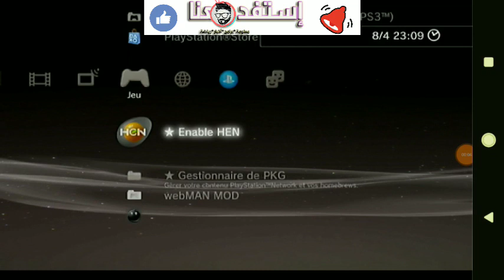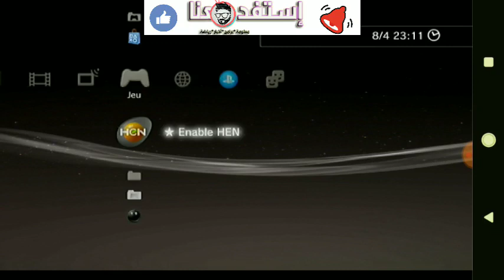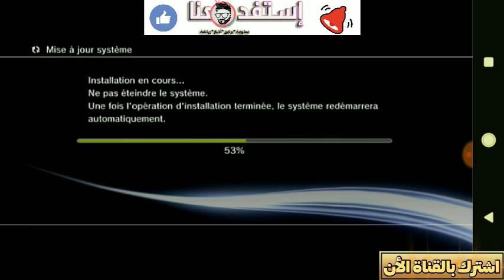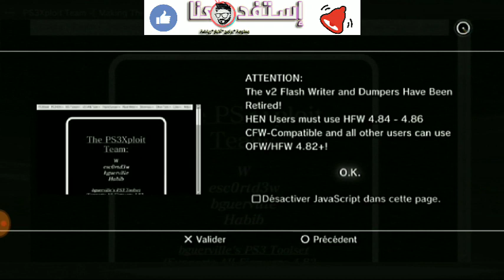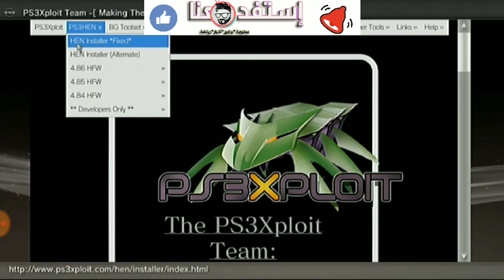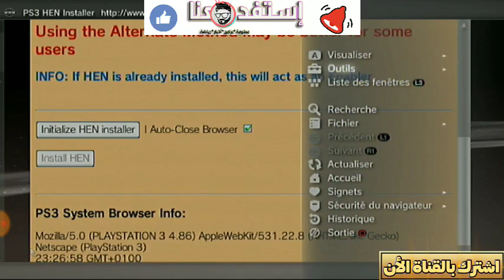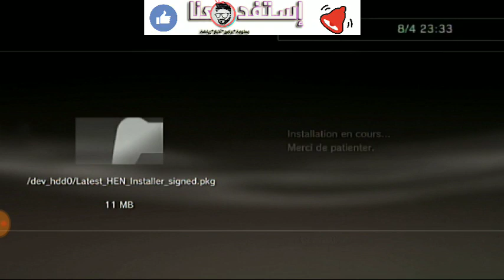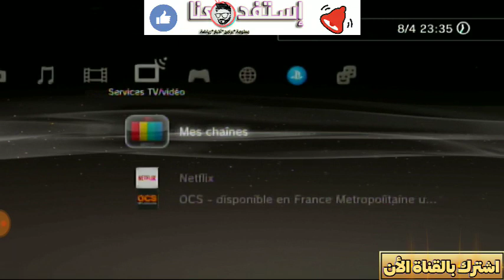مضمون تهكير PLAYSTATION 3 على 4.90 من الموقع الرسمي(PS3HEN)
🌹اللهم صلي على سيدنا محمد و على آله وصحبه أجمعين🌹
لمن أراد مساعدتي ماديا بارك الله فيه❤😔.